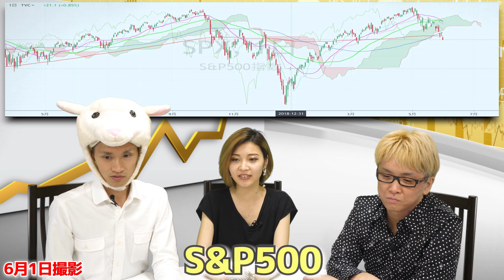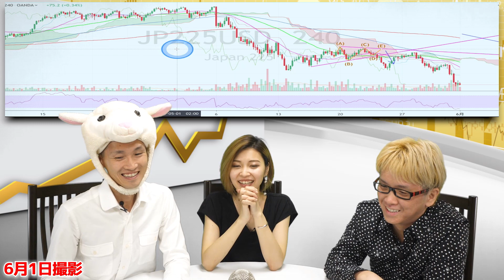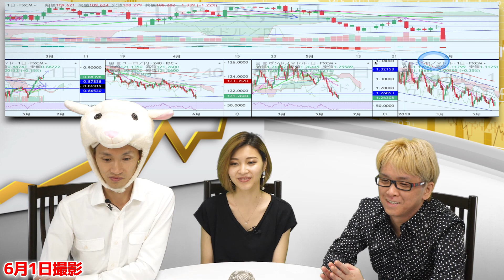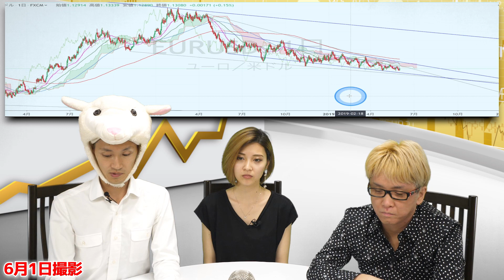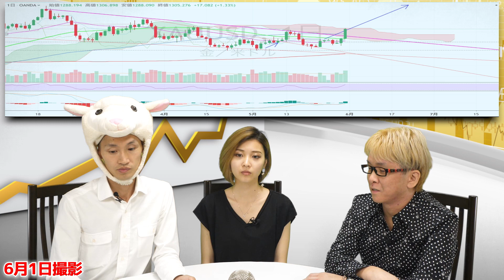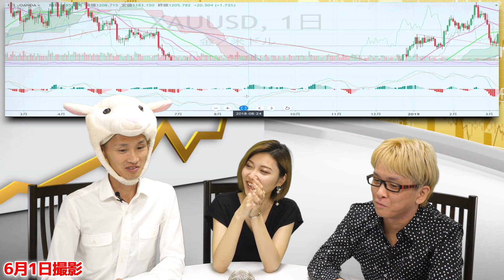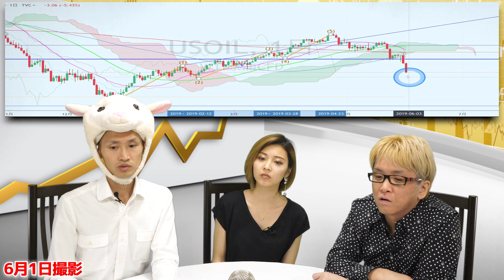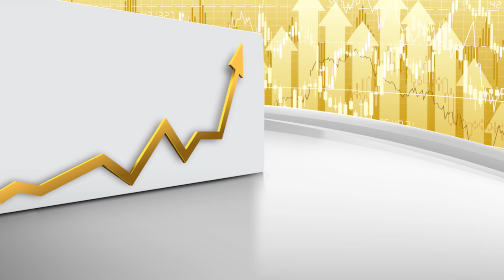【プロのチャート分析】日経平均とドル円とユーロ円の価格予想と、利下げ観測とPCEデフレーターとトランプ大統領発言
6月1週目のNYダウと日経平均、ドル円とユーロ円などの為替のFX、ゴールド（金）と原油などの先物のチャート分析
日経平均株価のある重要なサポートラインがついに破られた!?　２万円の大台も割り込むのか？　日銀のETF買いは？
ドル円のチャート上の重要なラインを割り込んだ!?　ユーロドルの注目ポイントとは？

トランプ大統領のTwitter発言と世界の株価とFX為替の関係性とは？

S&P500種株価指数は週間ベースでは昨年12月以降で最大の下落　ダウ指数の三尊天井は今後の暴落につながるのか？

戻り売りとして逆Nのカタチを狙うとしても、今の相場では「ちょっと早め」の投資行動が大事！

金価格の予想は大的中！　利上げと利下げなどの金利と、金は逆相関というのが市況の法則について解説

消費者物価指数よりも、FRBが最も重視している物価指標のPCEデフレーターとは？

原油価格（オイル）の大暴落の理由とは？　EIA在庫とAPI在庫とイランなどの中東情勢

ニューヨーク原油先物相場は大幅続落　トメキシコに対する関税を警告したことで、世界的な貿易摩擦がエスカレートし、エネルギー需要見通しが悪化するとの見方が広がった

友達追加はこちらをクリック！
または、「@ryokamio」（@をお忘れなく！）で、ID検索してください！